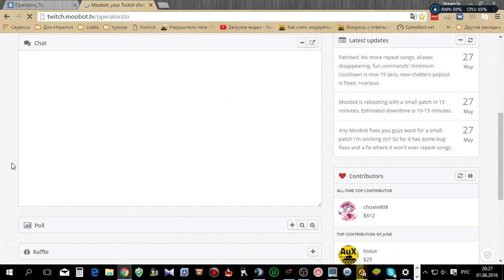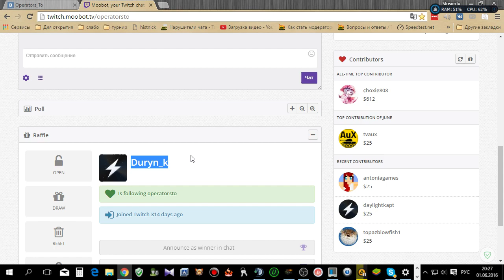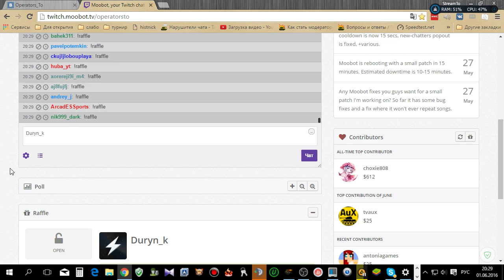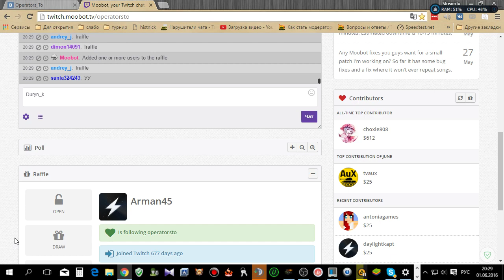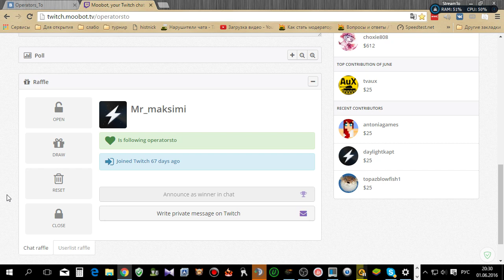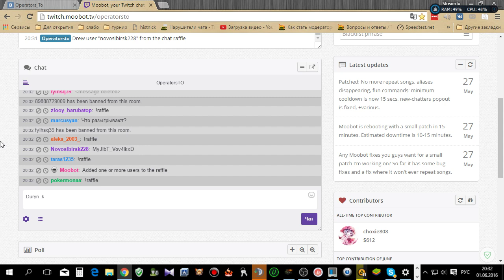" Летнее сафари" 01.06.16